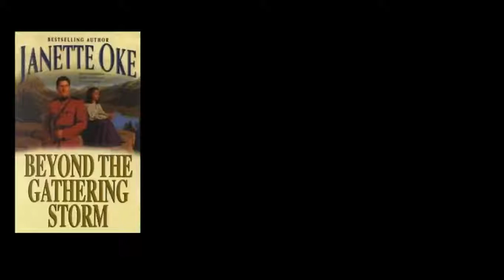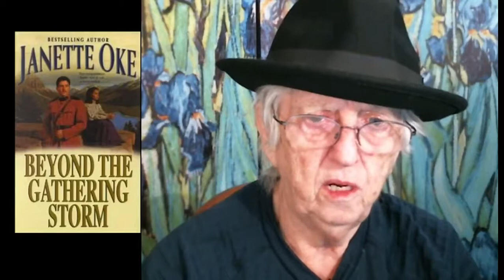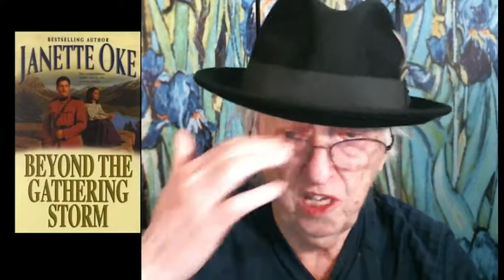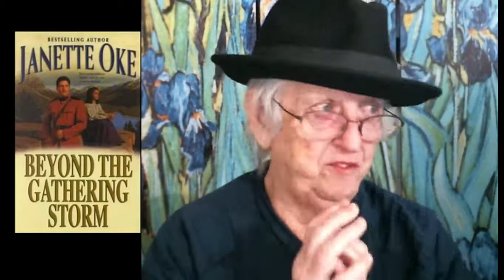Beyond The Gathering Storm Chs. 6-7 Janette Oke